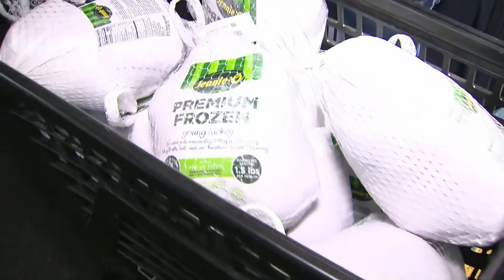Turkey Tuesday: G&K on why they contribute to the annual donation drive and fundraiser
Dominick San Angelo representing Gallagher & Kennedy presented checks on Turkey Tuesday.